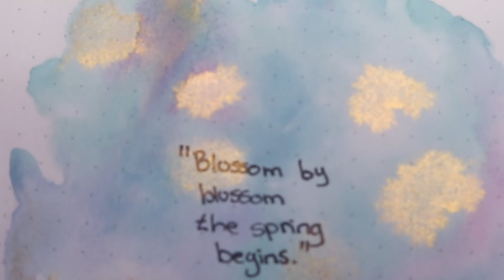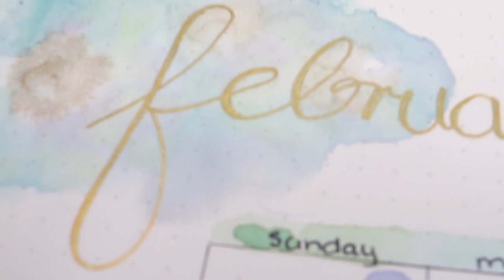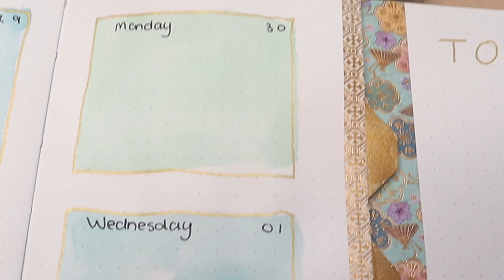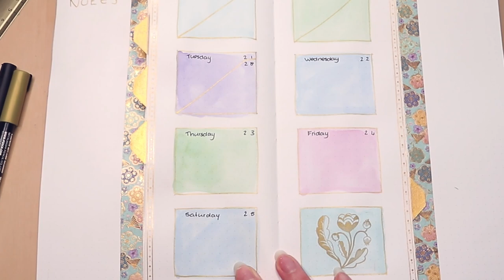Plan with me February 2023 | Simple, easy and impactful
This month I used gold and turquoise washy tape as an inspiration for February's design. I was not feeling up to painting or drawing so this simple easy but pretty method creates massive impact while allowing me to stay lazy. I love a pretty bujo for daily and monthly planning and gold sparkles always makes my heart sing. Hope you enjoy this month's bullet journal set up.

- Watercolour paint
        - Windsor and Newton Cotman Watercolour
        - Komorebi classic metalics watercolour set
- Posca Gold paint pen 0.7mm